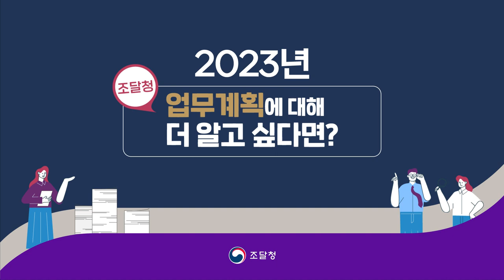2023 조달청, 이렇게 일하겠습니다! ⑤변화와 쇄신으로 대국민 신뢰 높여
2023 조달청, 이렇게 일하겠습니다! ⑤변화와 쇄신으로 대국민 신뢰 높여

2023년 조달청은 '위기극복과 경제 재도약 뒷받침'을 목표로 ▲경제위기 극복지원 ▲시장중심 역동조달 ▲반칙없는 공정조달 ▲미래대비 역량강화 ▲조달행정 신뢰제고 업무를 수행합니다.🐱‍🚀

조달청은 변화와 쇄신을 통해 조달행정에 대한 국민의 신뢰를 높이기 위해 최선을 다하겠습니다.👏👏